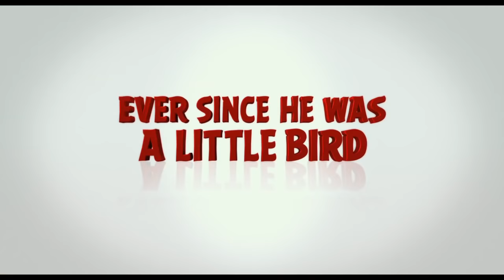Angry Birds Trailer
Angry Birds Trailer starring Jason Sudeikis, Josh Gad, Danny McBride, Maya Rudolph, Kate McKinnon, Bill Hader, Peter Dinklage.

The movie takes us to an island populated entirely by happy, flightless birds – or almost entirely.  In this paradise, Red (Jason Sudeikis, We're the Millers, Horrible Bosses), a bird with a temper problem, speedy Chuck (Josh Gad in his first animated role since Frozen), and the volatile Bomb (Danny McBride, This is the End, Eastbound and Down) have always been outsiders.  But when the island is visited by mysterious green piggies, it’s up to these unlikely outcasts to figure out what the pigs are up to.
Starring: Jason Sudeikis, Josh Gad, Danny McBride, Maya Rudolph, Kate McKinnon, Bill Hader, Peter Dinklage
Directed by: Fergal Reilly, Clay Kaytis
Produced by: John Cohen, Catherine Winder